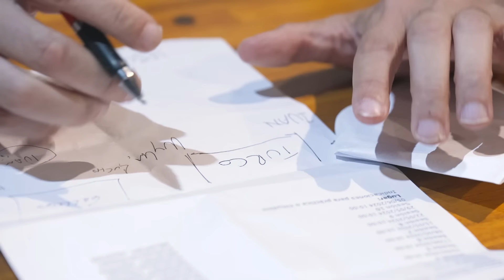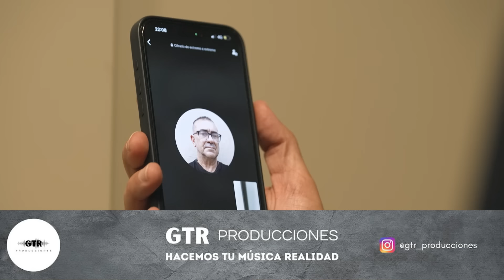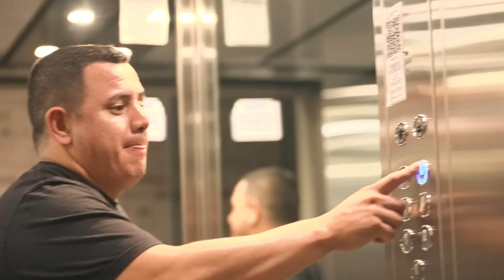LO DEL TURCO - PISO 28 (BICIBANDIDO, DANIEL VILA, PAMELA DAVID, MATIAS ALE, MAXI DE LA CRUZ, JULITO)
El Turco García trasmite su locura desde su enigmático loft escondido en algún lugar de la ciudad.
Lo del turco se convirtió en motivo  de encuentro de viejos amigos y nuevos personajes que se cruzan, por casualidad, para que pueda pasar cualquier cosa.
Las puertas están abiertas y todos son participes necesarios de esta "Asociación licita"... si si "Licita", no sean mal pensados.